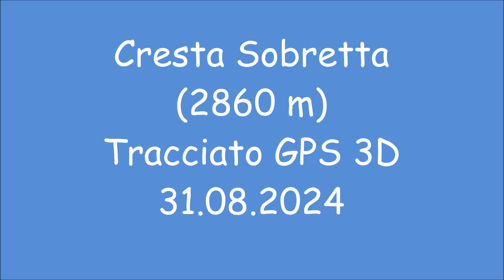Tracciato GPS 3D - Cresta Sobretta (2860 m) - 31.08.2024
Santa Caterina Valfurva - Lombardia - Italia.